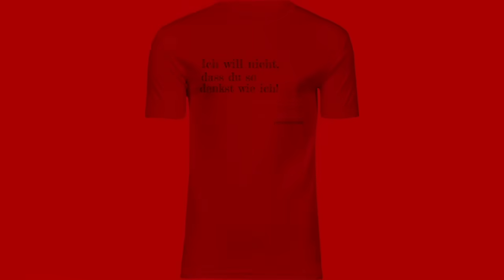(M)eine Rückkehr zur Bundespressekonferenz – ein unappetitlicher Blick hinter die Kulissen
Mit dem Journalismus-Gütesiegel von Youtube – für Werbezwecke nicht geeignet.

Mit Überweisung: IBAN DE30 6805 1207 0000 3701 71.